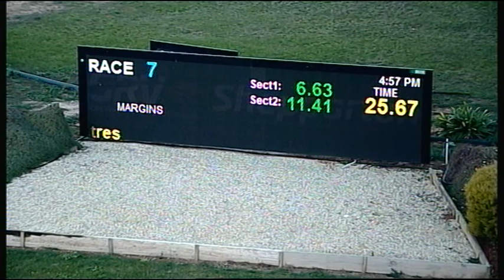SHP THU 29 JUN 17 R7